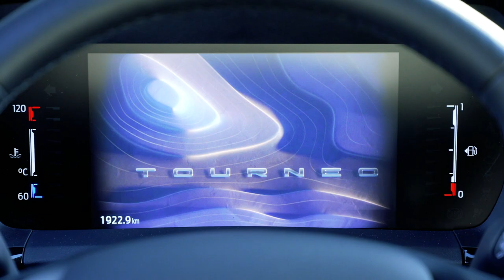2024 FORD Tourneo Courier |Exterior, interior FIRST LOOK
The idea of a van-based MPV is not a new one; this is, in fact, the second generation of Tourneo Courier in this format, and the likes of Stellantis have populated the market over the past few years with the closely related Peugeot Rifter, Citroen Berlingo and Vauxhall Combo Life. The key, it seems, is to deliver enough car-like comfort, with commercial-vehicle levels of practicality and keen pricing.

At launch, the Tourneo Courier is available with a single petrol engine, a 123bhp version of Ford’s 1.0-litre three-cylinder EcoBoost that does without the mild-hybrid electrification featured on the same unit in the Puma. It’s available with either a six-speed manual gearbox or a seven-speed dual-clutch automatic for an extra £1,200.

The Tourneo Courier certainly cuts a distinctive shape – unashamedly van based, but with a conventional bonnet line and a hint of SUV or crossover from certain angles. It’s just over 4.3 metres long, so while this version has grown (to answer, Ford claims, much higher demand for C-segment MPVs), it’s still slightly shorter than Citroen’s Berlingo, the only one of the Stellantis trio still available with combustion power (Rifter and Combo Life both now being electric only). The Dacia Jogger, another possible rival (albeit one with seven seats), is a full 20cm longer than the new Ford.